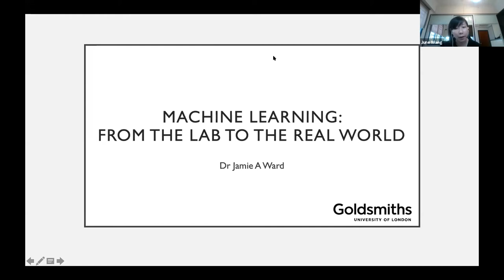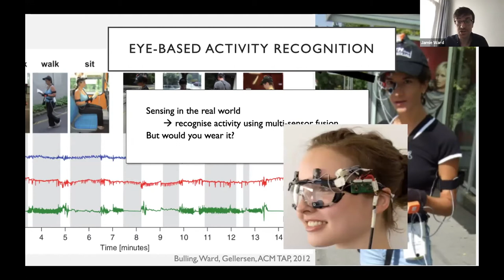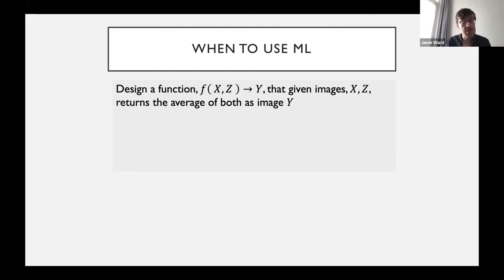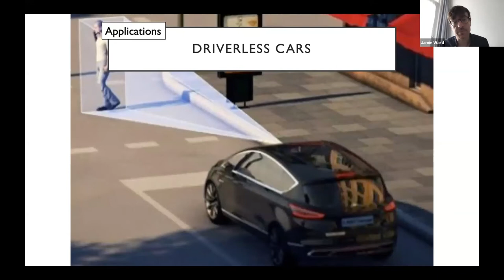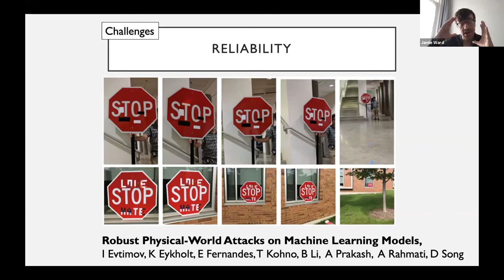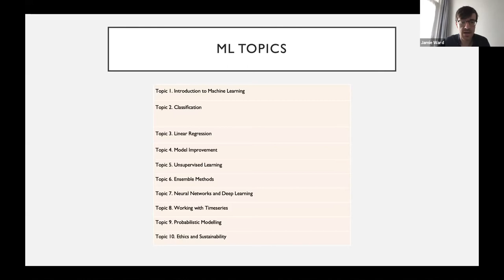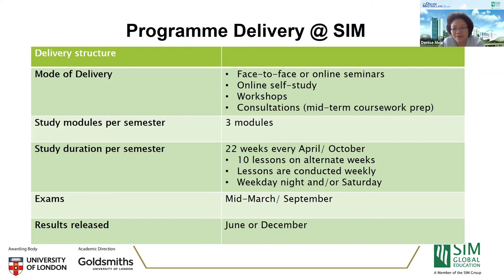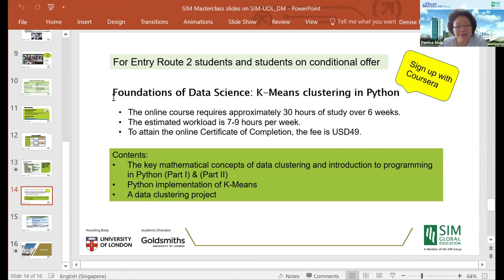SIM Masterclass Season 2: Machine Learning – From Lab to the Real World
In the first of the SIM Online Masterclass series, hear from Dr. Jamie Ward, a lecturer from the University of London, as he introduces us to the world of Machine Learning!

While we know how technology has impacted the way we live today (hello Face ID function on our phones!), we often neglect the implications and issues that can arise from it.
Uncover new insights through the Masterclass.